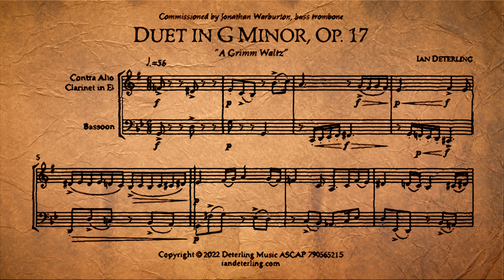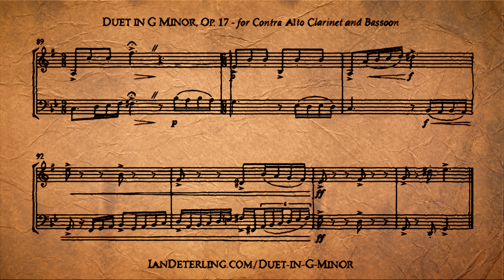Contra Alto Clarinet and Bassoon Duet in G Minor, Op. 17 "A Grimm Waltz"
Part 1
 - Flute
 - Clarinet
 - Alto Clarinet
 - Bass Clarinet
 - Contra Alto Clarinet
 - Bassoon
 - Alto Saxophone
 - Tenor Saxophone
 - Baritone Saxophone
 - Horn in F
 - Trombone
 - Bass Trombone
 - Tuba
 - Viola
 - Cello
Part 2
 - Bass Clarinet
 - Contrabass Clarinet
 - Bassoon
 - Contrabassoon
 - Baritone Saxophone
 - Bass Trombone
 - Tuba
 - Cello
 - Contrabass